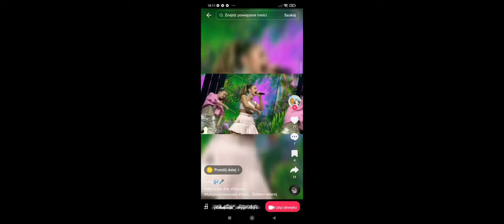Blanka - Solo ( Wyk. Krzysztof Kozik)